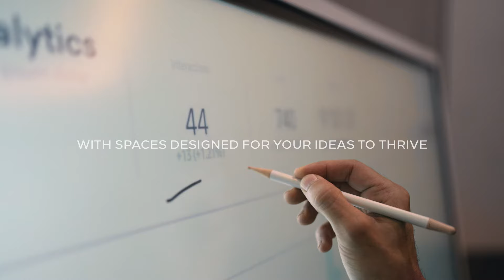Hilton Kuala Lumpur: Where Business Meets Leisure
Offering unparalleled convenience for MICE travelers, discover the perfect blend of business and leisure at Hilton Kuala Lumpur with seamless connectivity and prime locations just a short ride away. Revel in state-of-the-art facilities, world-class dining and a wealth of leisure activities all within the embrace of Hilton's signature experience.

Whether you're here to work or unwind, immerse yourself in our world of impeccable hospitality where comfort is paramount and every detail is thoughtfully curated to exceed your expectations. Book your stay today and step into a journey where productivity meets relaxation.